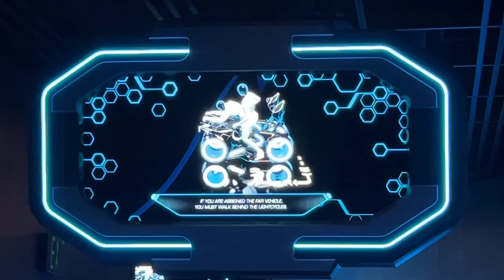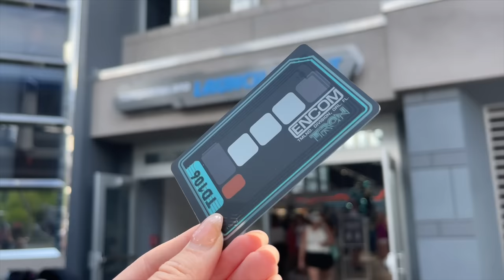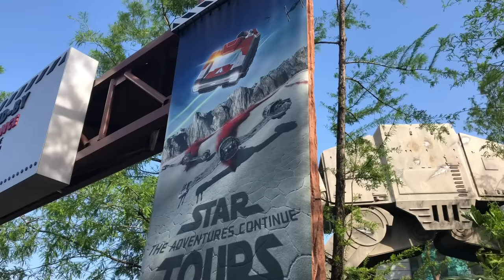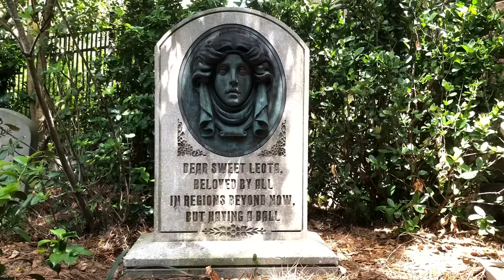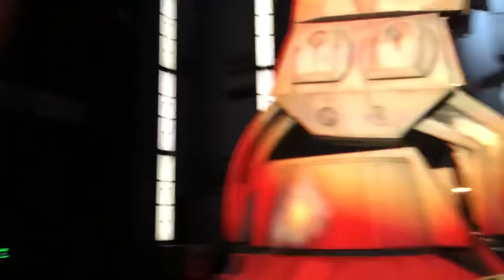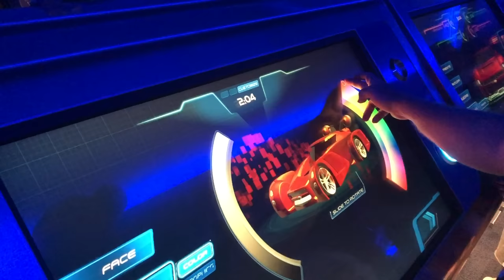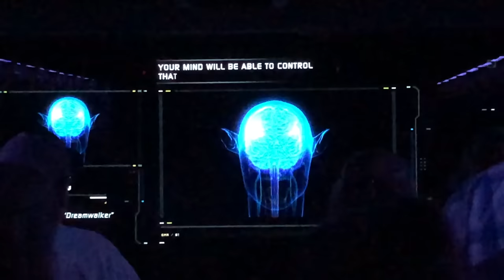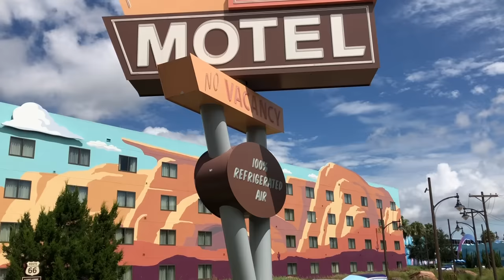TOP 10 Rides in Disney World in 2024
From brand new attractions to classic experiences, Disney World’s got a lot of MUST DO rides that you need to put on YOUR 2024 itinerary. But WHY are THESE specific rides gonna be THE ones to prioritize over all the others next year? Find out TODAY, on DFB Guide!